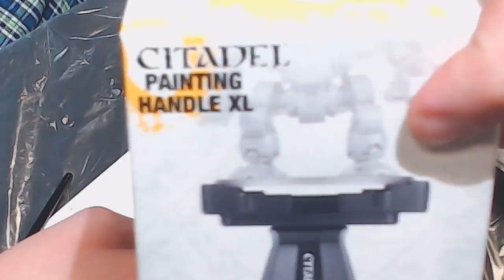Painting: Trolls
Jon Galvin paints trolls for us today, and shows off some amazing paint work.